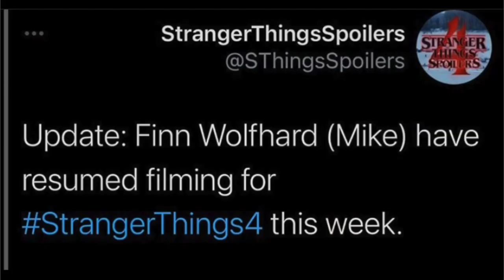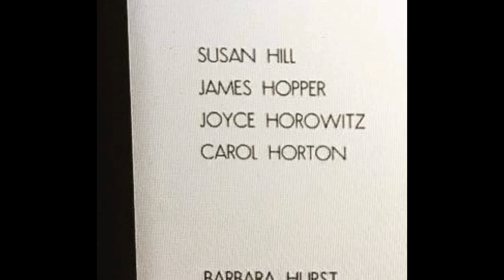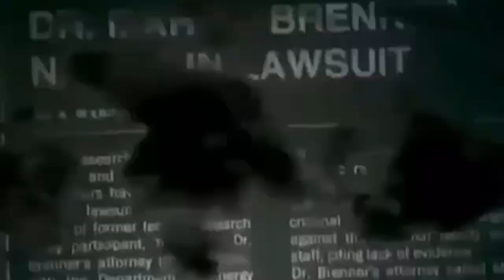stranger things | season 4 | first look at mike wheeler & new set pictures !!